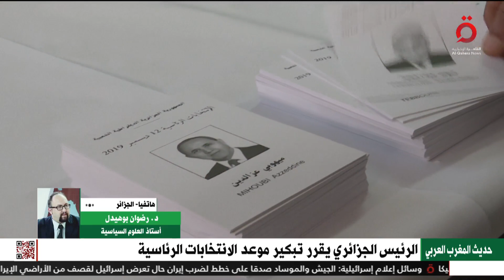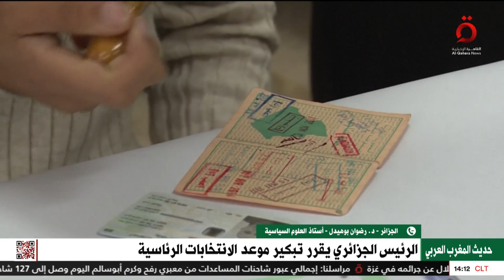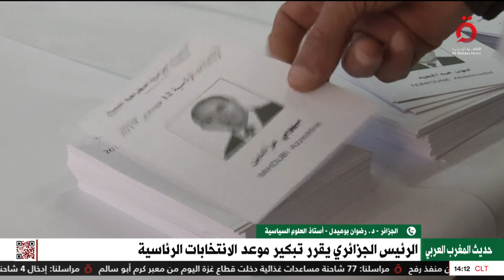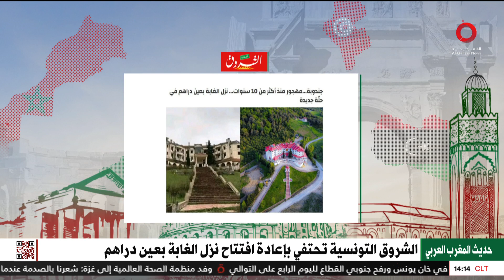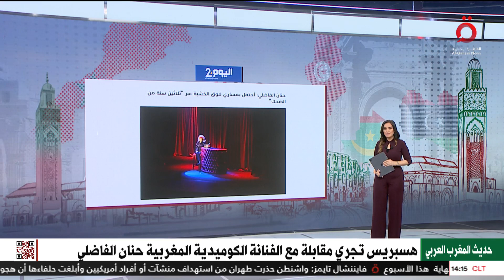إجراء انتخابات رئاسة مبكرة في الجزائر | حديث المغرب العربي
12/4/2024